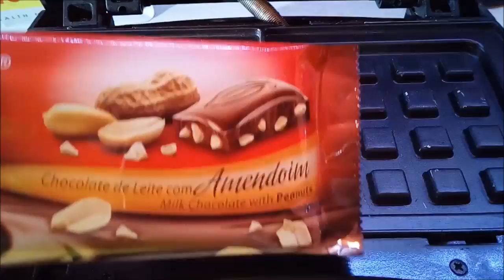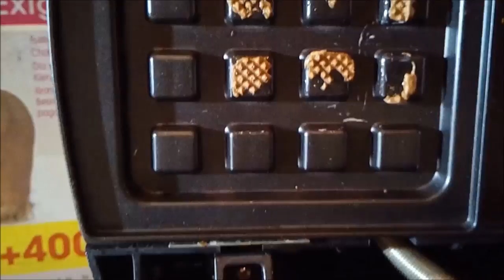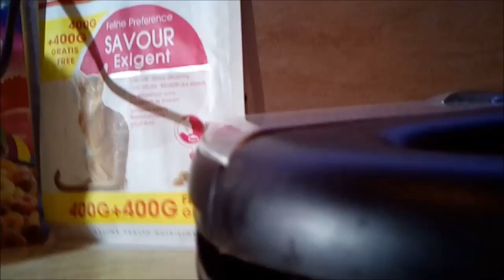EXPERIMENT WAFFLE IRON vs TOBLERONE.....Pikachu Pokémon